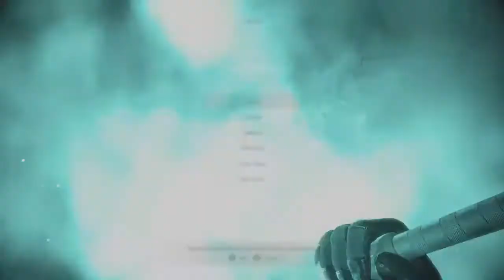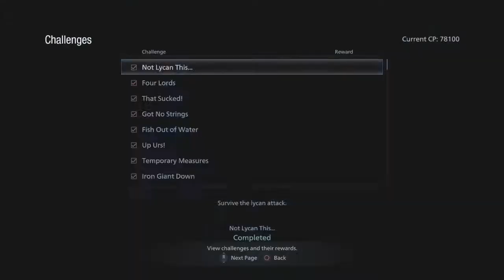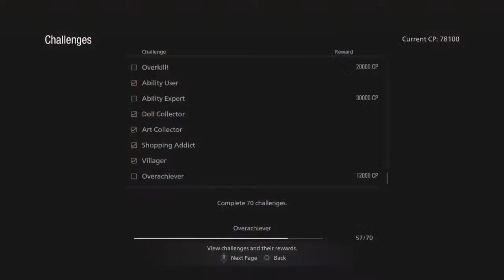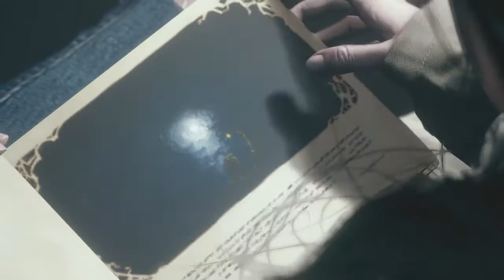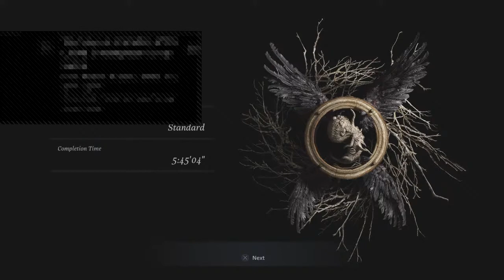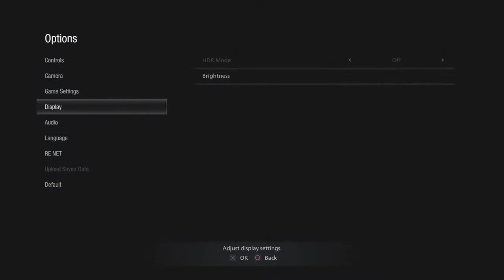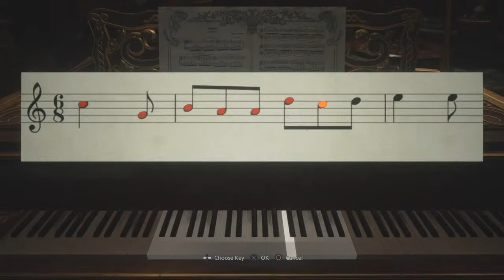i can't believe cassandra caused all this mess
editing in 2018 OMEGALUL